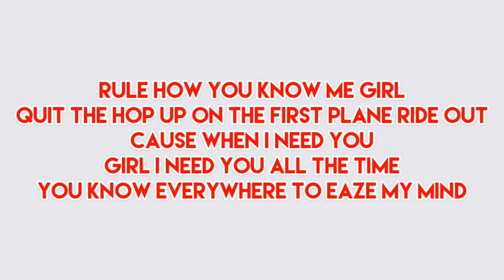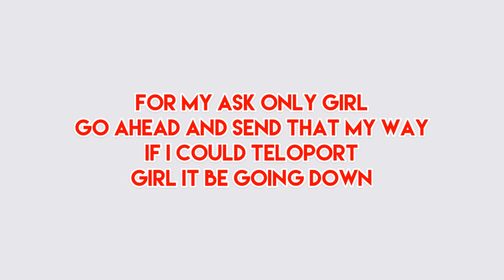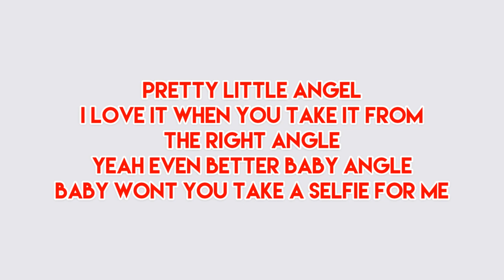Selfie - Mark Thomas Lyrics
Directed By:
YNIQ & Jordan Tugrul

Music video by Mark Thomas performing Selfie. (C) 2016 Tha Lights Global